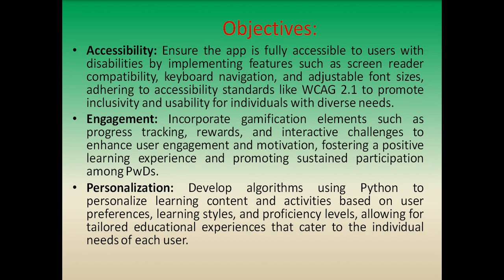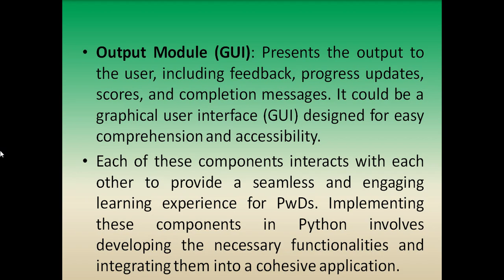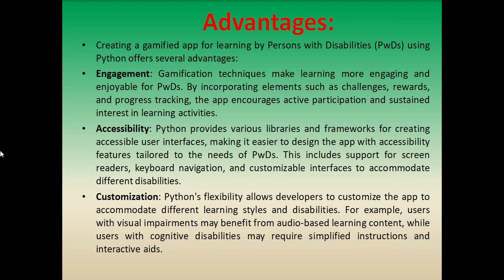Gamified app for learning by PwDs. Develop an interactive game-based education app.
Gamified app for learning by PwDs

Develop an interactive game-based education app integrating points and leaderboards, ensuring inclusivity for disabled students, aiming for improved
learning and confidence.

How might we explore the adoption of game-based education to cultivate diverse skills, motivate students with points and leaderboards, and ensure inclusivity for students with disabilities? The goal is to enhance learning outcomes and confidence.

PROJECT GUIDANCE: PHD Projects, ME Projects, MTECH Projects, MPhil Projects, BE Projects, BTECH PROJECTS, MCA Projects, MSC Projects, BCA Projects, BSC Projects, DIPLOMA Projects (ECE,EEE,CSE, MECH)

Agritech & Food Technology, Clean and Green Technology, Education 4.0, Health/Med Tech, Heritage & Culture, Smart Manufacturing, Renewable & Sustainable Energy, Smart Town/City, Waste Management, Water & Soil Conservation.

Organic farming practices, Prototype of an Vegetable harvestor, Storage mechanism system for tomatos, as are highly perishable and too delicate, App - cooked food supply chain - ERP model, Effective mechanism to detect mycotoxin to ensure safety, Chatbot - AI driven interactive agri bot providing realtime assistance in cultivation and market linkages, Low cost Cold storage unit for horticulture produce, Loss prevention mechanism during harvesting and transportation, Semi automated cashew processing mechanism, AI assisted App for farmers on agri practices and suggestive crops, Satelite imagery system for pruning vegetation interference in power transmission lines, AI driven sensor driven system for irrigation and water waste minimization, ML assisted image processing software in medicinal plants management and related supply chain, Device to collect plastic wastes in oceans, Household waste Decomposter, Prototype - atmospheric dust collector, Alternate to cement and iron with strong charecteristics to be identified, Commercial robotic cleaner for higher surface coverage, Device for extraction of dry coir pith, Manufacturing technique to reduce CO2 emissions in cement manufacturing, Sensory detector of hazardous gases in poultry farms, Develop a cost and time effective extraction method for chitosan from shrimp shells, Gamified app for learning by PwDs